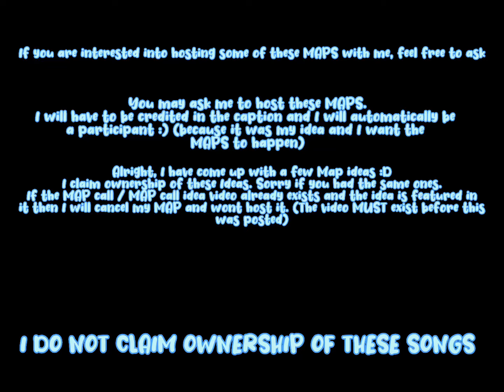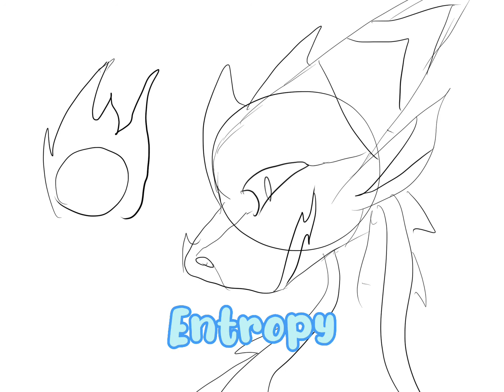future MAP ideas